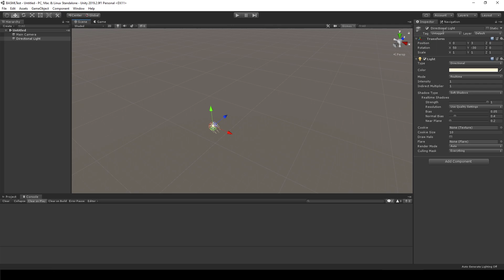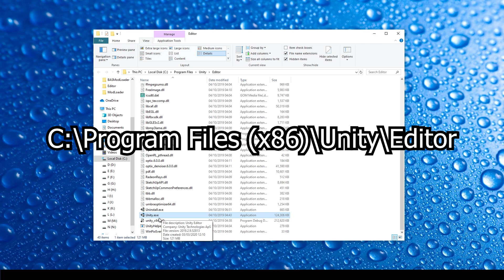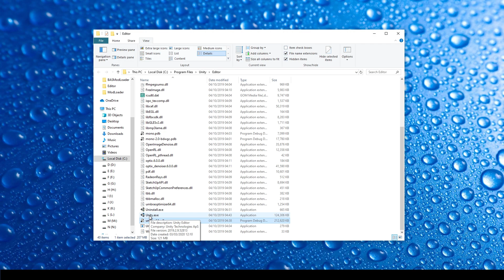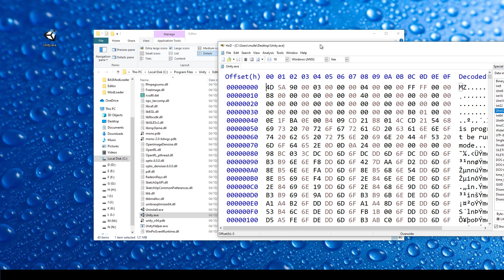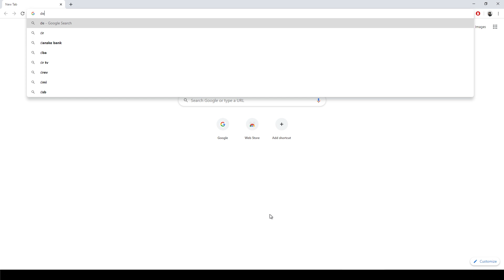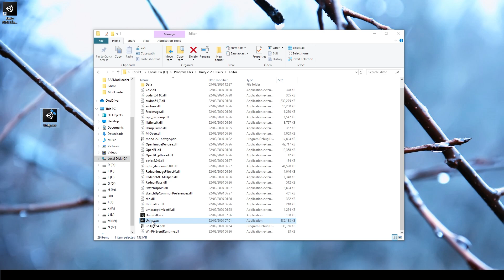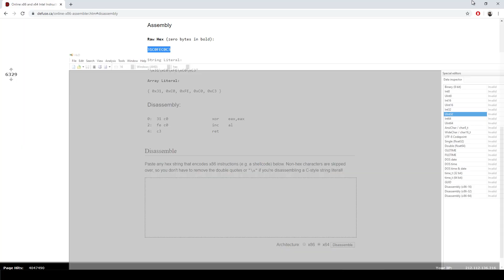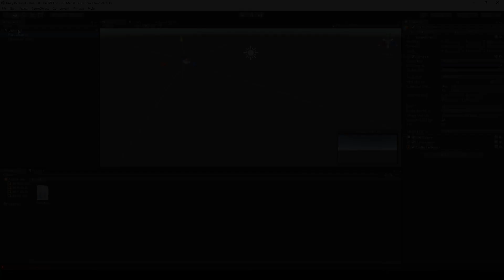[Tutorial] Unity - Enable Dark theme on any Unity version on Windows (Unity 5 - Unity 2020+)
*UPDATE:* Dark Theme is free for all since Unity 2019.4.8 and Unity 2020.1.2f1. Only use this guide if you're using older versions of Unity than these.

In the interest of preserving the eye sight of developers around the world, I'll show you a universal way to patch Unity to use the dark theme on the Personal edition of Unity.

00:00 - Introduction
01:58 - Long explanation
5:41 - Slightly quicker explanation
7:10 - TLDR
7:52 - Outtro